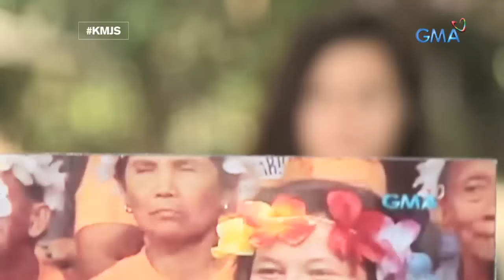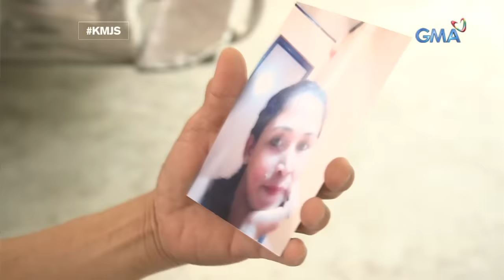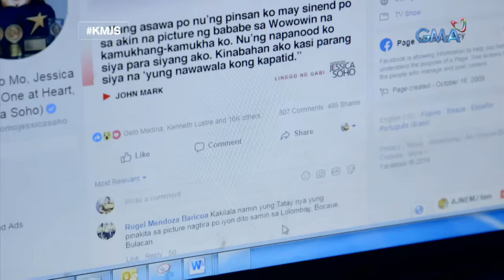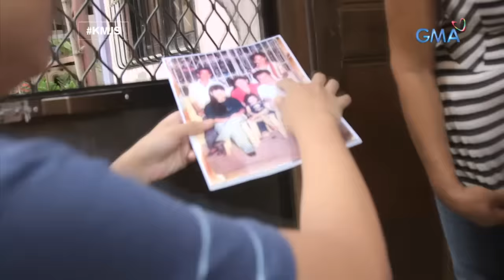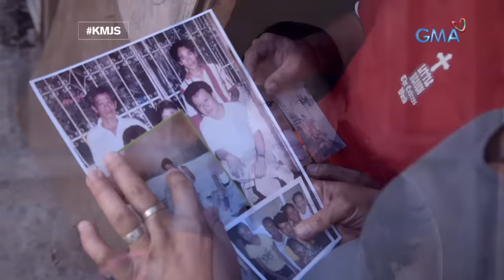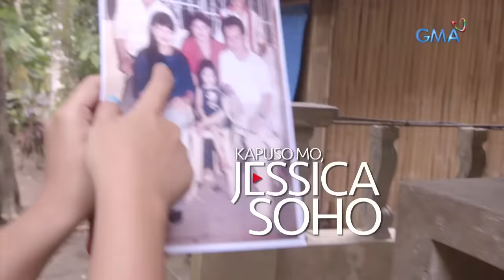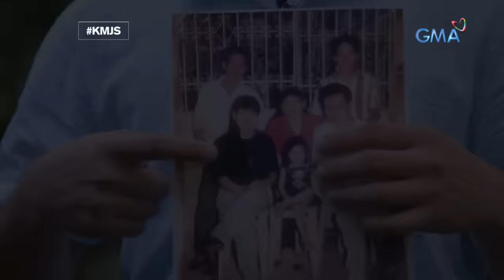Kapuso Mo, Jessica Soho: Ang nawawalang magulang ni John Mark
Aired (April 14, 2019): Halos tumigil ang mundo ni John Mark nang makita niya sa "Wowowin" ang isang babae na posible raw niyang kapatid. Matapos ang isang linggo, nakatanggap ang ating programa ng panibagong lead sa kanyang paghahanap! Mahanap na kaya niya ang kanyang tunay na pamilya?